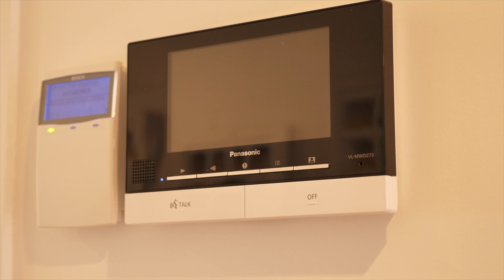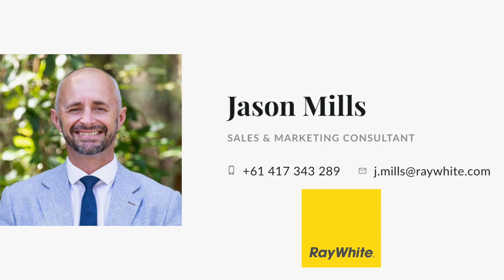8 Point Court, Mountain Creek - Marketed by Jason Mills - Ray White Maroochydore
Located in Brightwater's most prestigious cul-de-sac, this very large family home boasts the most desirable North facing aspect money can buy. Its position set amongst parks, walkways and lakefront lifestyle provide all members of the family with opportunities to get out of the house and be more active. If socialising is also important to you, the very popular Brightwater tavern is only a short walk along the boulevard and local schools, shops and cafés aren't much farther.

From the front entrance of the home you will immediately discover the home has been architect designed so the water views are on display as soon as you enter. Your wide entrance and wide hallway emphasise the feeling of space and class and you'll appreciate the extra effort placed into designing a home where quality and size was very important.

The social hub of the home is clearly the kitchen and living area. All overlooking the water, this fully appointed kitchen boasts top end finishes including but not limited to European appliances with induction cooktop, steam oven, built in microwave plus a matching cabinetry dishwasher and oversized stone bench tops. A fully appointed Butler's pantry with direct access from the garage will be very appreciated. Providing even more space to store all the handy kitchen appliances above the storage already available in the main kitchen.

Entertain in multiple outdoor areas depending on your mood. Sit beside the very private in ground pool or shift your focus to something a little more romantic and enjoy a glass of bubbles while soothing the muscles inside the spa which also overlooks the water and connects to the living area.

This home has been altered from its original design. Bedrooms are now oversized and the home now boasts a rumpus which is centred between all spare bedrooms so the kids have their very own space to enjoy. Each bedroom also has ample storage space, ceiling fans and ducted air-conditioning.

The master bedroom is a step up again. Parents will adore the privacy and features on offer. Plantation shutters, views over the water plus a very large, and very well appointed ensuite will definitely appeal to most.

There's a study at the front entrance of the home and an adjacent media room and the recent extensions have included a bathroom downstairs to increase the functionality of more less frequent or less popular visitors.

Every square metre of this 479m2 block has been utilised. If you're a very busy and large family, you'll no doubt be wrapped knowing there is no lawn to mow. You can come home from work to your large family where everybody can have their own space or come together as a family when needed.

Other features like zoned & ducted air conditioning and solar electricity and so much more are available but we'd like you to come and inspect to discover them yourself.

The seller knows somebody is going to appreciate the value available and ideally they would like to stay but circumstances have changed unexpectedly which means somebody else is going to reap the rewards for the wonderful effort gone into designing this large family home.

Please give the agent a call to easily organise an inspection and discover all the wonderful options this lovely home has.

Ray White Maroochydore